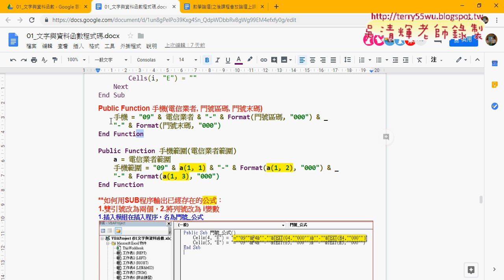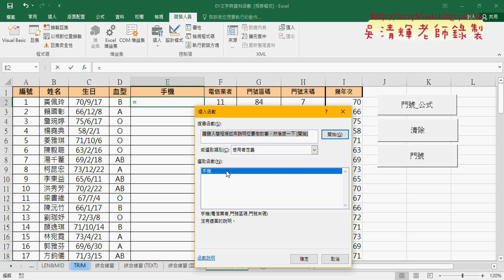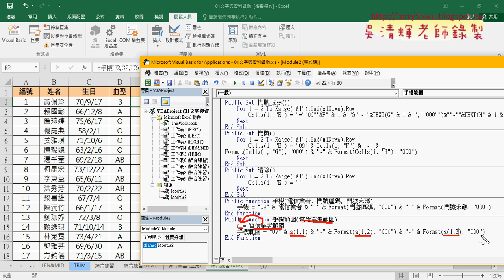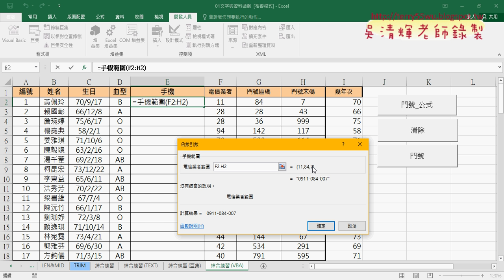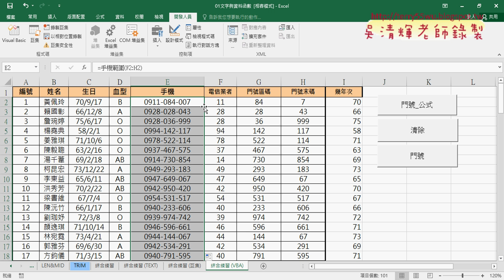07 自訂手機函數改為範圍